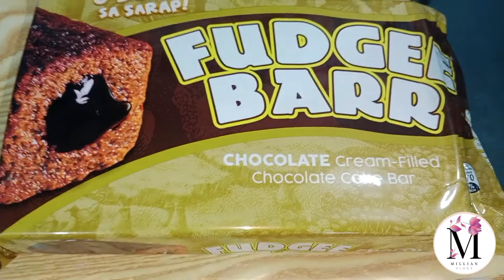DIY 33 yrs old Cake |Birthday Cake